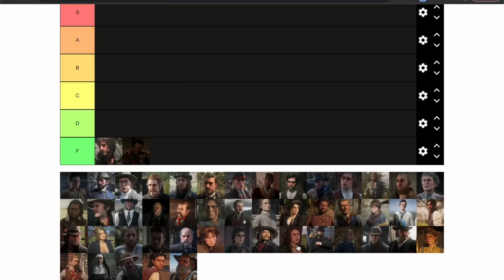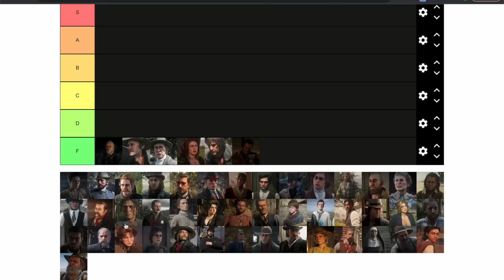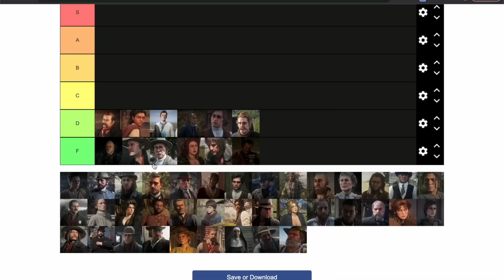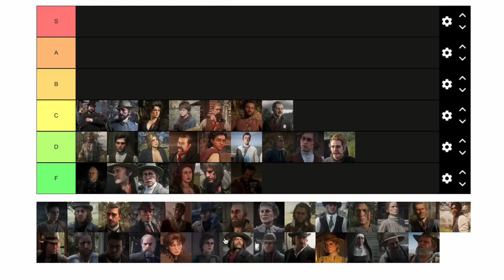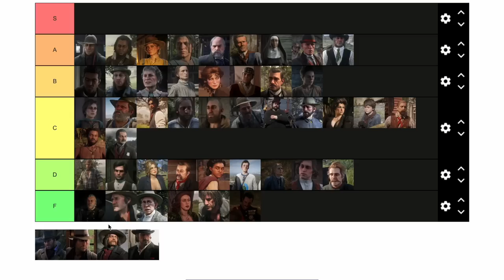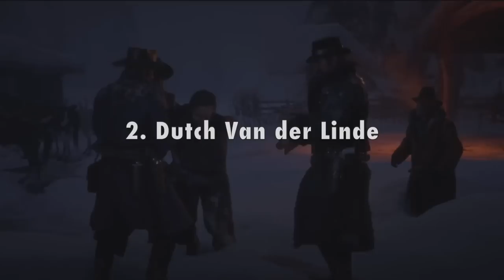Ranking EVERY Red Dead Redemption 2 Character From Worst To Best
NONE OF THIS FOOTAGE IS MY OWN. All footage is from: @RedsDeadBaby  @ninjacowboyrdr2  @AshwinY  @cad5150 @ZanarGaming @brotherfoller @Point_Zero @Poorified @NoahDLC @CharlesLiuYT

Today, I am going to rank every Red Dead Redemption 2 characters in a tierlist, starting from the worst characters, and going all the way to the best characters.

This is just my opinion, so put yours in the comments and let's debate!